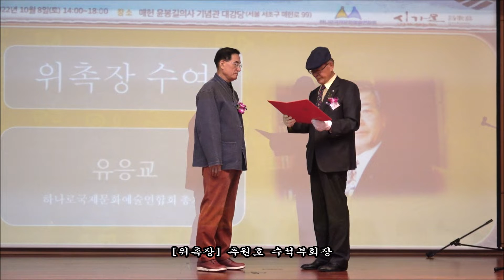[위촉장] 추원호 수석부회장...하나로국제문화예술연합회회장 / "나라사랑 가을에 물들다" 문화예술 콘서트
나라사랑, 가을 문화예술 콘서트
"나라사랑 가을에 물들다"
일시 : 10월 8일(토) 14:00 ~ 18:00
장소 : 매헌 윤봉길의사 기념관 대강당(서울 서초구 매헌로 99)
주최 · 주관 : 하나로국제예술연합회, 시가모(詩歌慕) 한국인사동예술인협회
사회 : 박수근 · 신민경, 피아노 : 윤지영
동영상촬영 : 최병헌, 영상 및 배음 : 이원우, 기타 배음 : 이민구